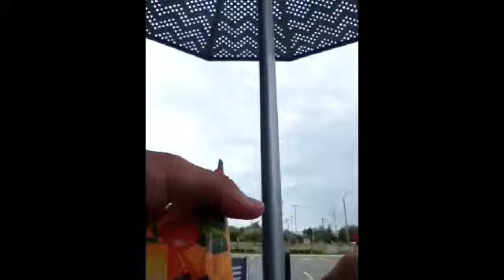Some bodies video taping me?